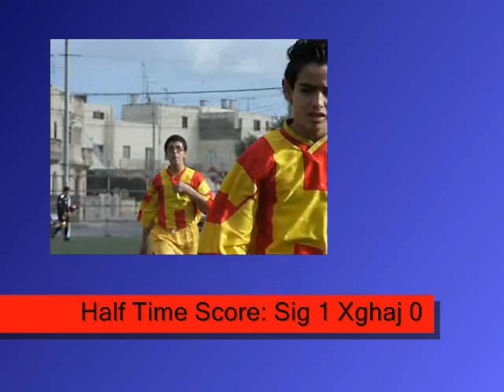siggiewi vs xghajra under 15's (2008)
final score four nil for siggiewi
dulli(1) pingu(3)